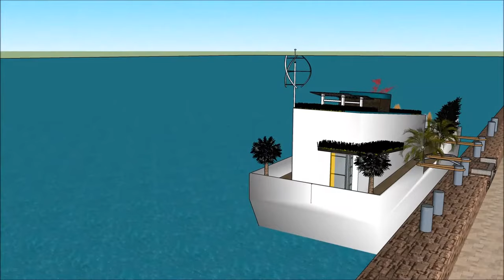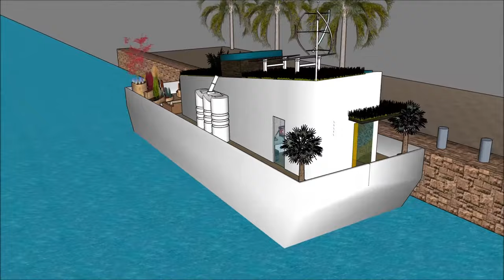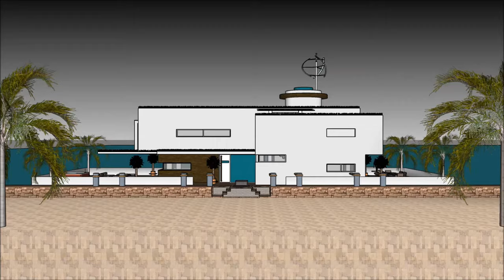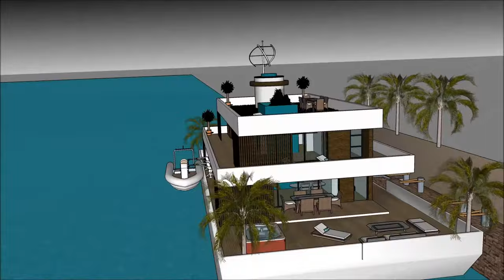NYtimes Houseboat Casa flutuante mansão casa flutuante Amsterdã Países Baixos Brasil Casa flutuante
O barco NYtimes Houseboat Casa flutuante mansão casa flutuante Amsterdã Países Baixos Brasil Casa flutuante  house é feito para sustentar a qualidade de vida da casa flutuante:

O NYtimes Houseboat Casa flutuante mansão casa flutuante Amsterdã Países Baixos Brasil Casa flutuante  inclui um barco extravagante Barge House Design pronto para o usuário extravagante para alugar a barcaça Casa barco flutuante

O NYtimes Houseboat Casa flutuante mansão casa flutuante Amsterdã Países Baixos Brasil Casa flutuante  tem três planos de nível com o porão abaixo dele, que consistem em todas as facilidades necessárias para o locatário. O Barco de casa Barge tem um design contemporâneo moderno e único com características arquitetônicas únicas. Tem a sua própria área de estar com uma vista deslumbrante da baía. casa flutuante